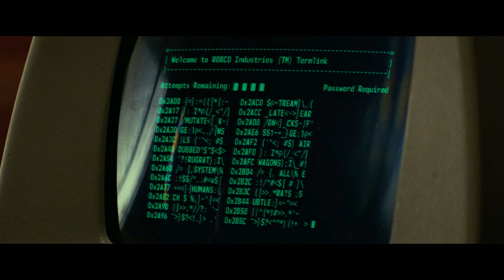Fallout: Season 1 Episode 7 - Reaction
Amazon presents: Fallout! From the other Nolan.